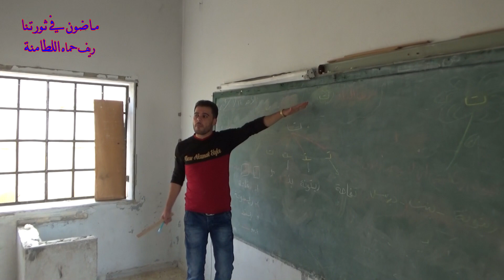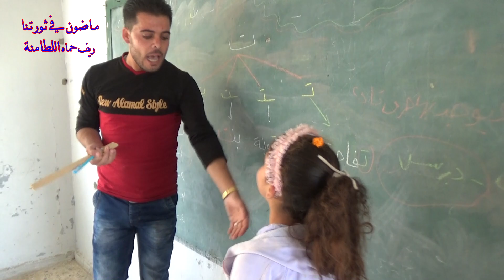المدارس في مدينة اللطامنة تفتح أبوابها أمام طلبة العلم بعد إنقطاع دام أكثر من خمس سنوات 15 10 2018